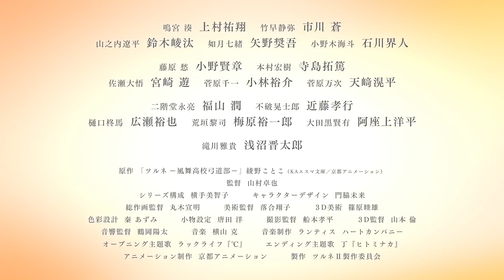Tsurune: Tsunagari no Issha | Tráiler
Tsurune: Tsunagari no Issha PV
Tsurune: Tsunagari no Issha Anime
Tsurune 2nd Season